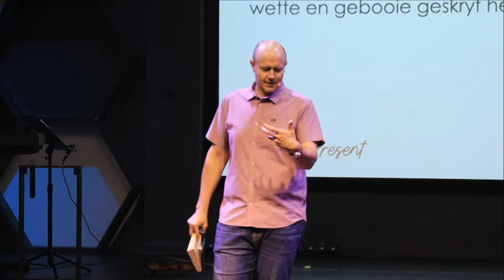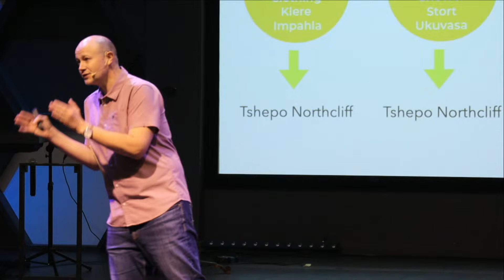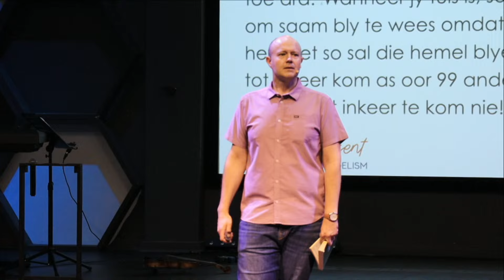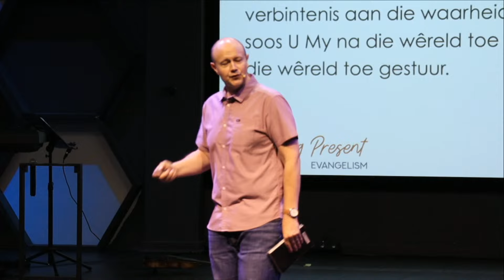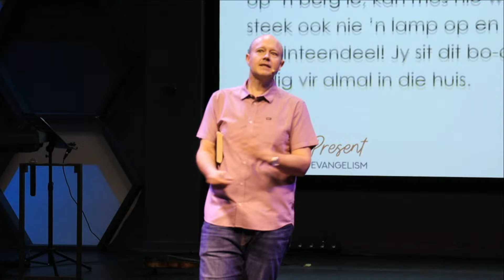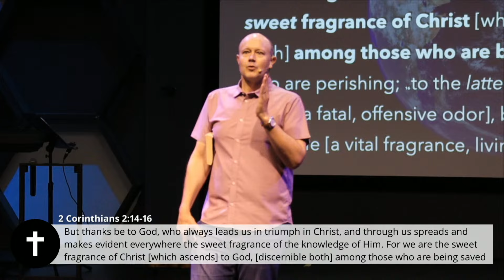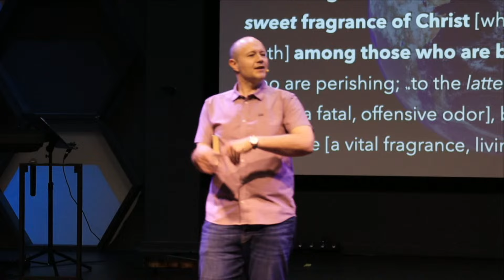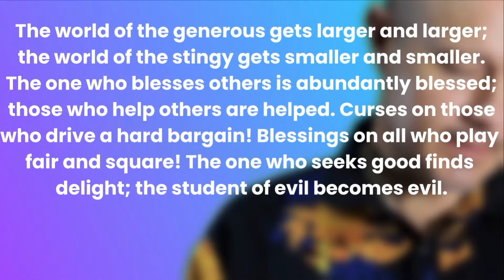Becoming Present || Week 1 || Dewaldt de Kock || Preek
Songs:
Battle Belongs
Praise